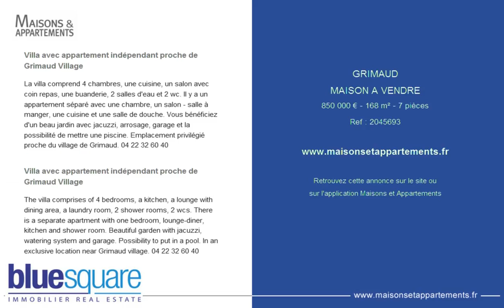GRIMAUD - MAISON A VENDRE - 850 000 € - 168 m² - 7 pièces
Référence : 2045693

Villa avec appartement indépendant proche de Grimaud Village
La villa comprend 4 chambres, une cuisine, un salon avec coin repas, une buanderie, 2 salles d'eau et 2 wc. Il y a un appartement séparé avec une chambre, un salon - salle à manger, une cuisine et une salle de douche. Vous bénéficiez d'un beau jardin avec jacuzzi, arrosage, garage et la possibilité de mettre une piscine. Emplacement privilégié proche du village de Grimaud. 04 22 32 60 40

The villa comprises of 4 bedrooms, a kitchen, a lounge with dining area, a laundry room, 2 shower rooms, 2 wcs. There is a separate apartment with one bedroom, lounge-diner, kitchen and shower room. Beautiful garden with jacuzzi, watering system and garage. Possibility to put in a pool. In an exclusive location near Grimaud village. 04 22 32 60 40